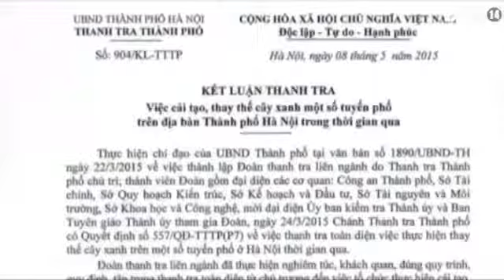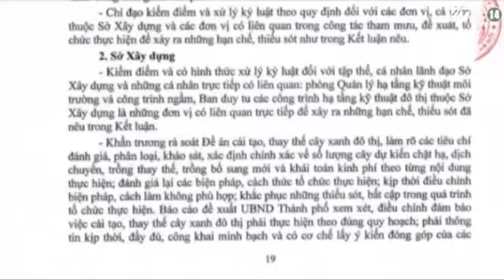Vụ Chặt Cây Xanh Hà Nội: Nhiều Lãnh Đạo Bị Đề Nghị Kỷ Luật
(Nguồn: Truyền Hình VTC14) VỤ CHẶT CÂY XANH HÀ NỘI:  Nhiều lãnh đạo bị đề nghị kỷ luật